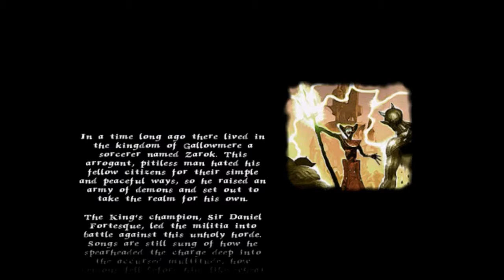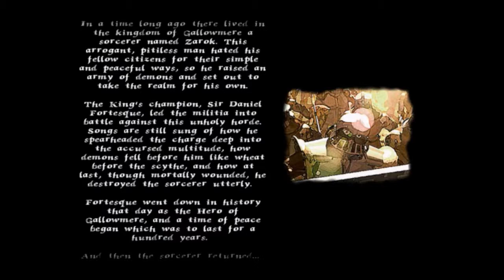Let's Play MediEvil Part 1: The Skeleton Slayer!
Its time to see if we can turn the arrow fodder of Gallowmere into the true hero he was born to be as we take our recently skeletonised knight Sir Dan and fight off the undead armies of the evil wizard Zarok! Get your skeleton arm ready for clubbing, its MediEvil!